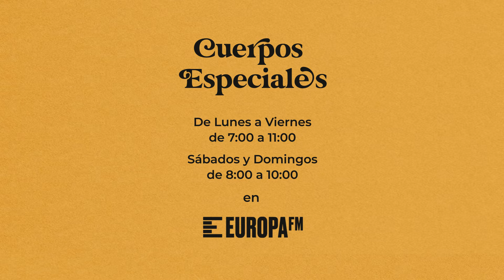María Guerra, sobre 'La Maldición' (precuela de 'La Profecía)': "No para los miedosos"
María Guerra invita a los oyentes más valientes de Cuerpos especiales a ir al cine a ver 'La Maldición', la precuela de 'La Profecía' de Gregory Peck.

¡Una recomendación! No ir al cine a verla con niños y vera antes 'La Profecía' porque la película está llena de guiños al clásico de 1976.

Sigue toda la actualidad musical, entrevistas con artistas y grupos, acústicos, curiosidades y todas las novedades de Europa FM en nuestro canal.